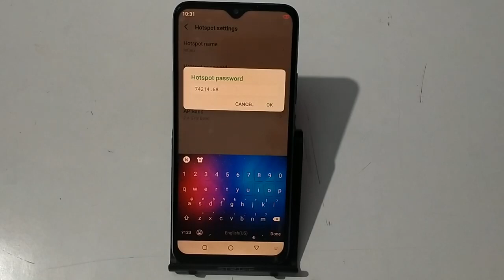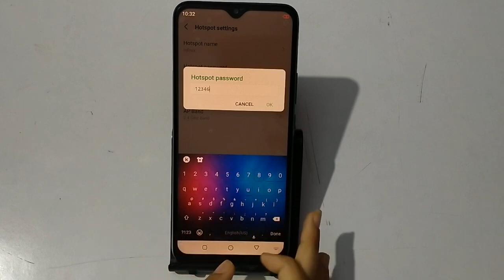How to change Hospet password in infinix smart 3 plus | mobile ki important settings use kaise kare